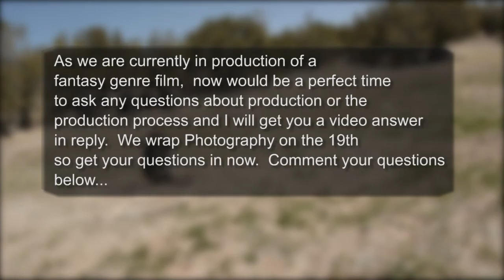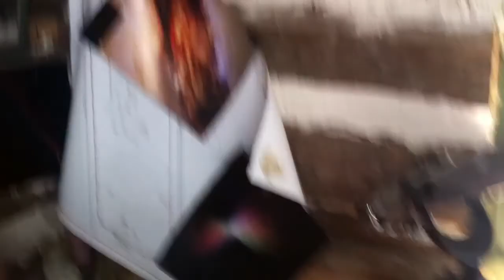On Set 2nd week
Here is a quick update while I am on set..  We will be shooting until the 19th and I want to answer as many of your questions about Production as I can while on set..  So ask away..